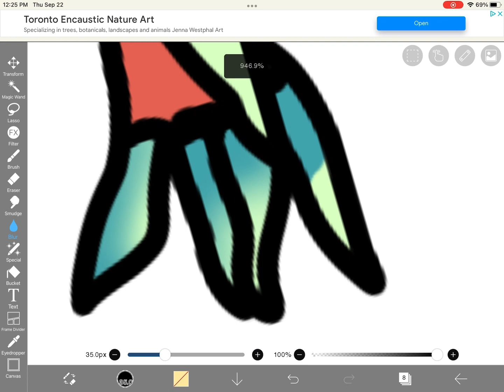Speedpaint Flynn fanchild part 2